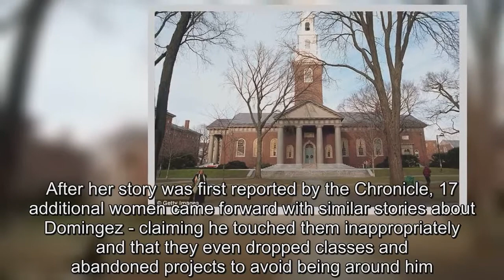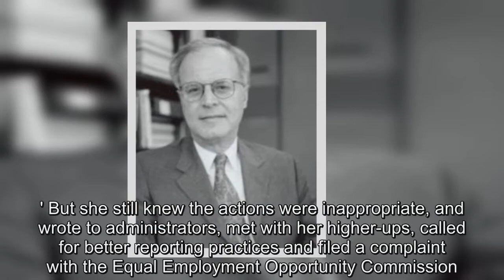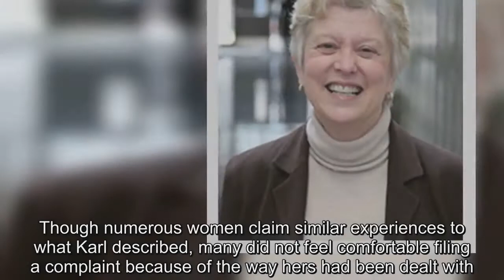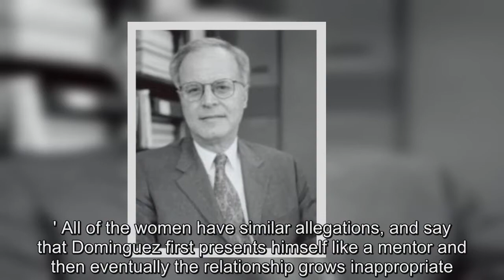Harvard professor placed on leave following harassment accusations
Aprominent professor in Harvard's international relations department has been placed on leave after decades of sexual harassment allegations were unveiled.Jorge Dominguez cultivated a 'creepy older man' reputation for himself during his time working as a government professor at Harvard.And in 1983 he was found guilty of 'serious misconduct' by the ivy-league university after Terry Karl, a junior professor in the department, alleged he repeatedly groped, kissed and propositioned her, reported The Chronicle of Higher Education.After her story was first reported by the Chronicle, 17 additional women came forward with similar stories about Domingez - claiming he touched them inappropriately and that they even dropped classes and abandoned projects to avoid being around him.When Karl first reported Dominguez to Harvard she said she had never heard of the term 'sexual harassment.' But she still knew the actions were inappropriate, and wrote to administrators, met with her higher-ups, called for better reporting practices and filed a complaint with the Equal Employment Opportunity Commission.The alleged harassment began in 1981 when she arrived at the university and was paired with Dominguez, who initially was 'friendly and available.' But after her first semester things changed, and over the summer she said he wrapped her in his arms and attempted to kiss her.Karl said she pulled away but didn't make a scene, to avoid offending him.That fall, at a dinner hosted by Harvard, Karl said Dominguez made a comment about her to then-president of Venezuela Rafael Caldera, referring to her as his 'slave.'She said Caldera later warned her to stay away from Dominguez.Karl gave Dominguez a ride home that night at his request, and while in the car says he attempted to kiss her and slid his hand up her skirt.She says he told her he would be the next department chairman, he would decide her promotion and he would review her book.That was the first time she said she felt she was being propositioned for sexual favors in return for a good review.But after, it continued to happen, and eventually she felt like she was actually in danger when he was around him.Once, she alleges he made a comment while they were walking outside that 'this would be a nice place for a rape.' Eventually she sought advice from Harvard and then hired a lawyer, going to the EEOC about Dominguez's alleged behavior.She also wrote to the dean, Rosovsky, and described his behavior as 'erratic' and 'an expression of deep hostility.' Dominguez was disciplined and removed from administrative conduct for three years, but was allowed to stay on the faculty.In 2006, he was even promoted to vice provost of International Affairs.Ultimately Karl left the university because she couldn't handle working and learning in his presence.At the time she said she was worried this would permanently stain her academic career, because rumors started to spread about an affair gone wrong or other scandal.Though numerous wome